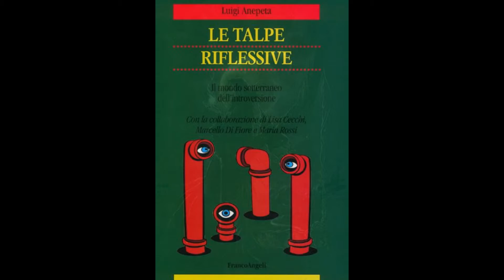IL DIRITTO DI ESSERE SE STESSI.